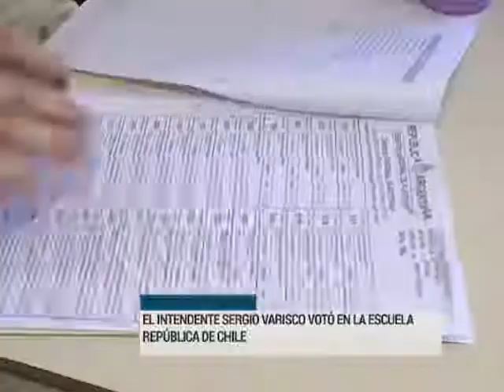El intendente Sergio varisco votó en la escuela República de Chile